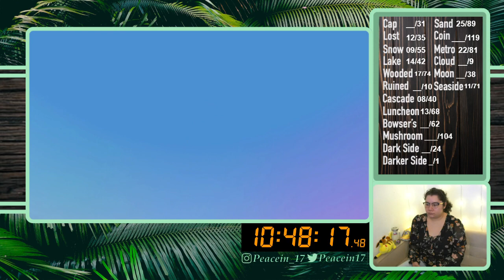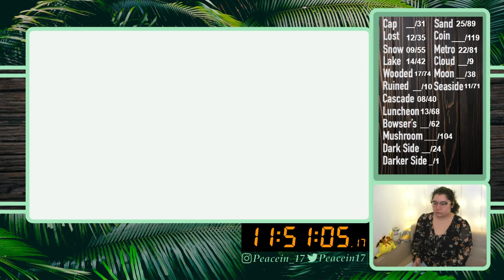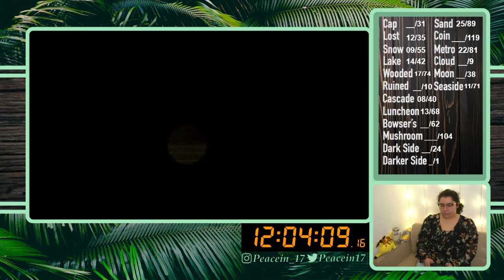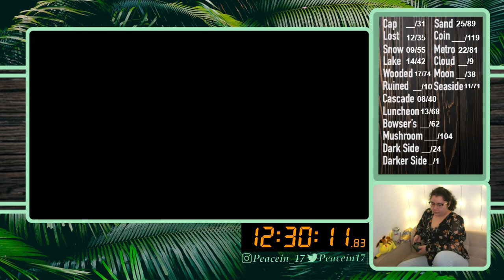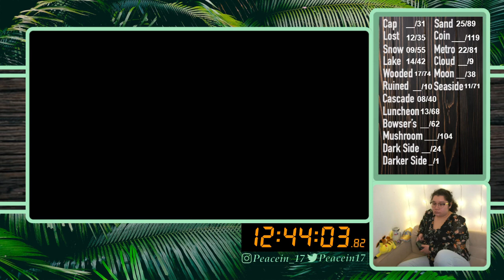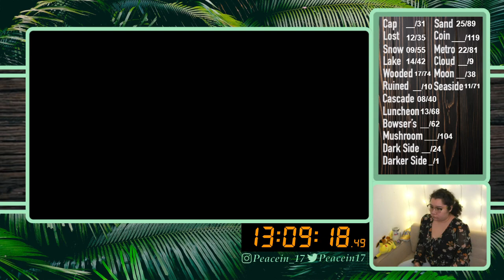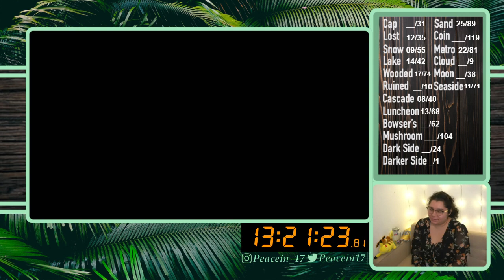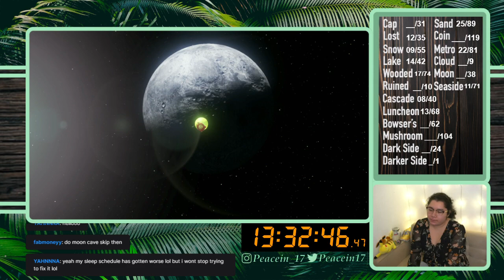9/29/21 ALL MOON RUN 131/999 - Super Mario Odyssey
Time Stamps
00:04:05 Intro then Gameplay
02:56:29 Moon Check and Chart Update